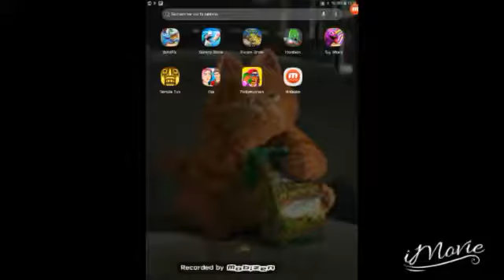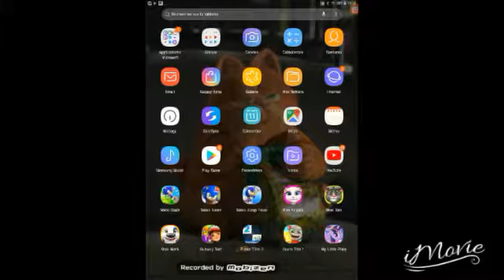Sonic Jump Fever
Participé au concours trouver la vidéo ou on attend du bruit